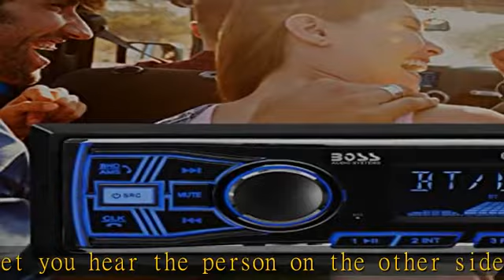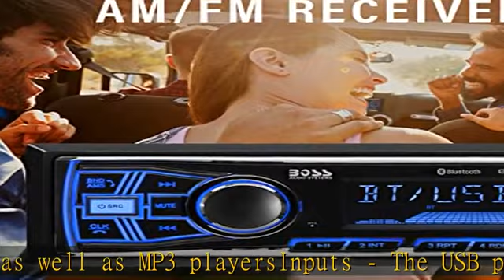BOSS Audio Systems 611UAB Multimedia Car Stereo - Single Din, Bluetooth Audio and Hands-Free Callin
BOSS Audio Systems 611UAB Multimedia Car Stereo - Single Din, Bluetooth Audio and Hands-Free Calling, Built-in Microphone, MP3 Player, No CD/DVD Player, USB Port, AUX Input, AM/FM Radio Receiver